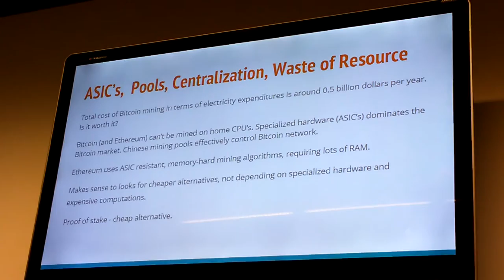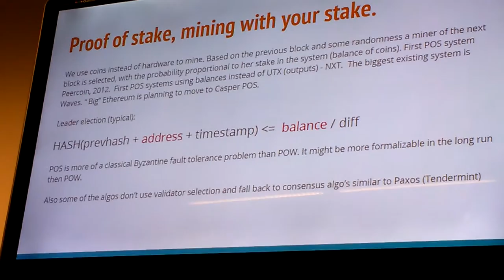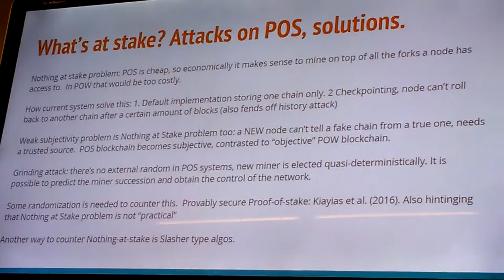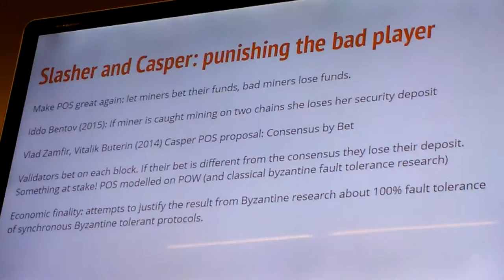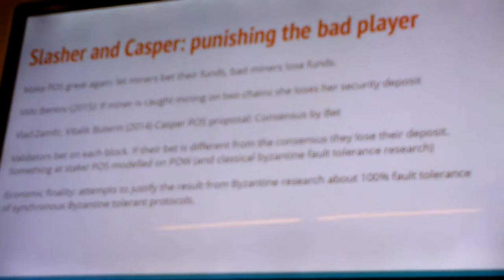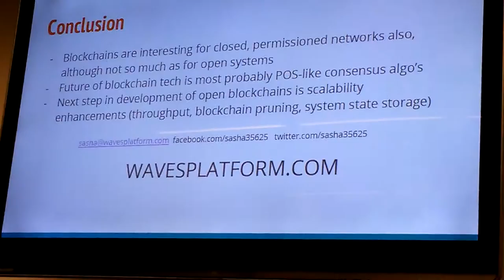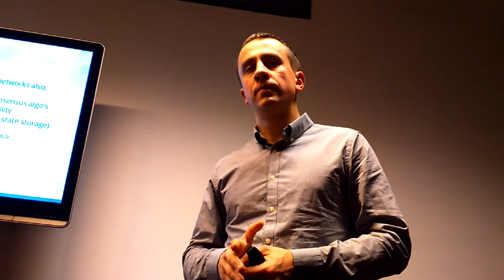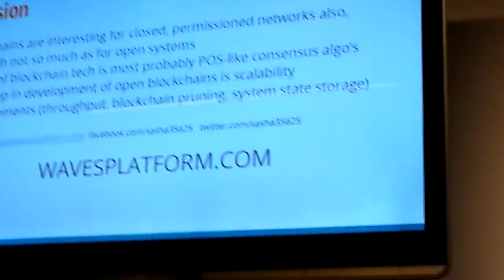Блокчейн, Консенсус, PoS - Sasha Ivanov ч.2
Moscow Blockchain Developers Meetup 3
Sasha Ivanov Основатель и генеральный директор Wavesplatform выступит по теме: "What's at stake? Proof-of-stake algorithm security":
Proof of stake algorithm is reputed to have poor security. We show that to a large extent this is a result of a misconception and build a provably secure POS algorithm.